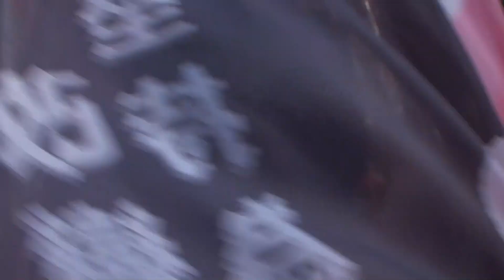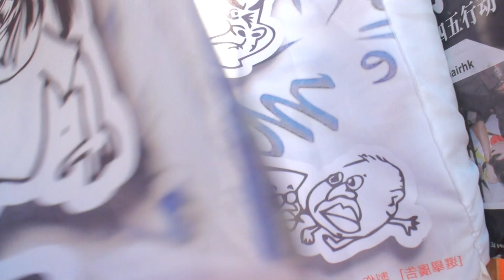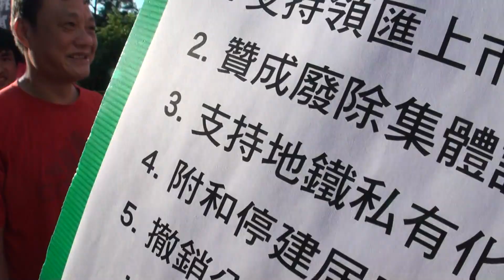長毛追擊陳克勤，陳克勤逃避沒出現[立法會投票日系列7]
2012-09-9